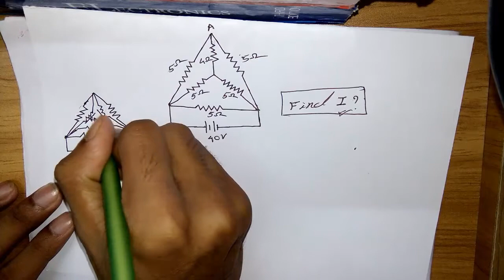Delta To Star | Star To Delta Math Solve Technique | EEE Job Preparation | Bangla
Delta to star math solve
Star to delta math solve
DC circuit analysis
EEE Job preparation
EEE Job Question Solve